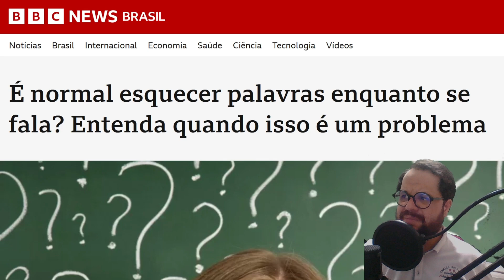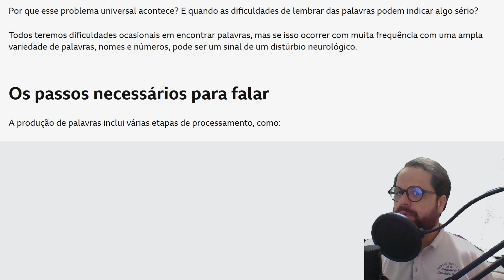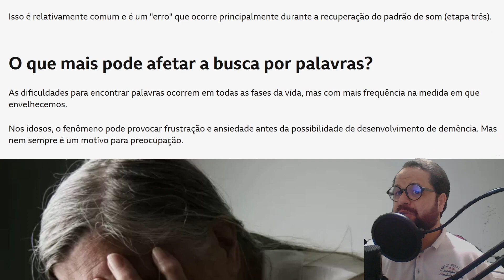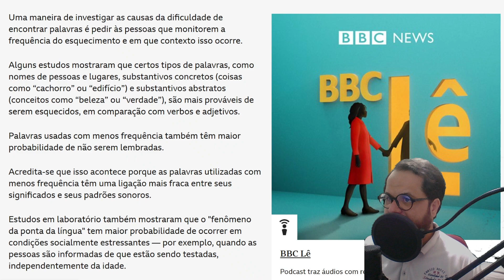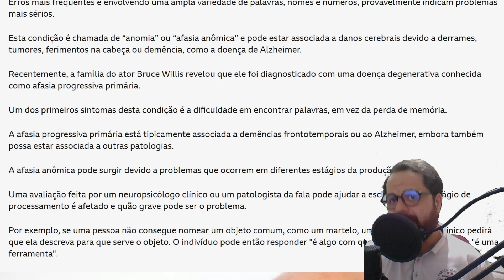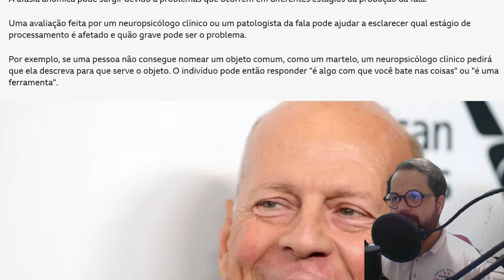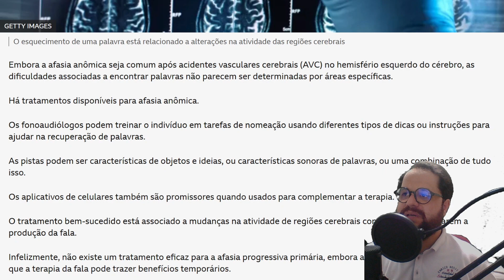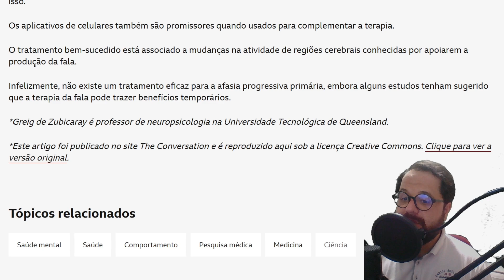Por que acontece? A verdade por trás de esquecer palavras ao falar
Leitura do artigo da BBC News Brasil - É normal esquecer palavras enquanto se fala? Entenda quando isso é um problema
Todos nós já passamos por aquele momento em que, no meio da frase, simplesmente não conseguimos encontrar a palavra que queremos usar, mesmo tendo certeza de que a conhecemos.
Por que esse problema universal acontece? E quando as dificuldades de lembrar das palavras podem indicar algo sério?